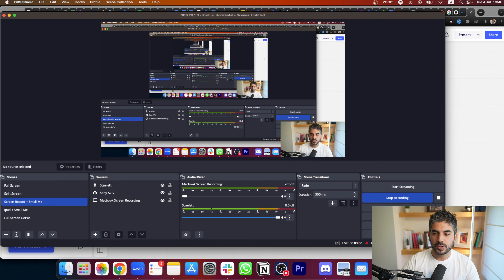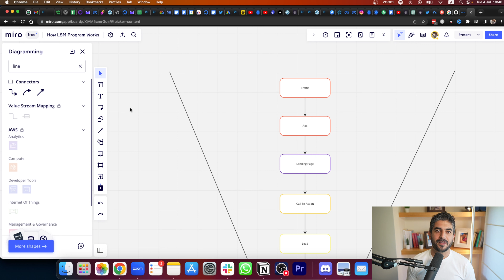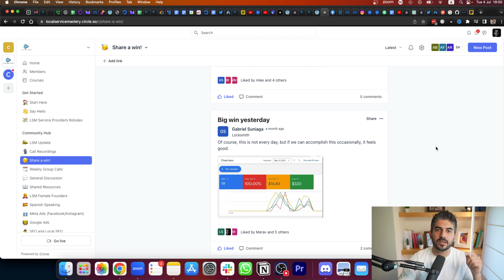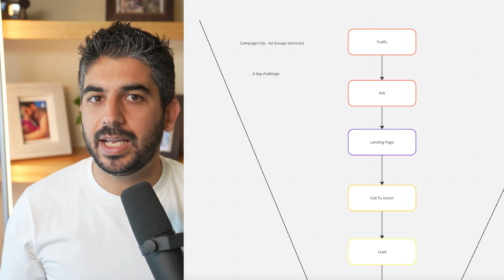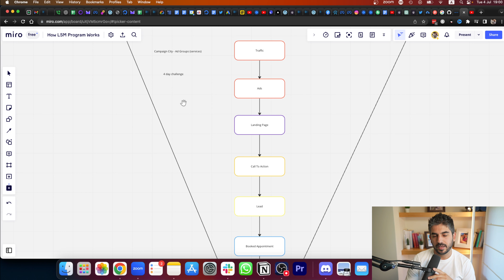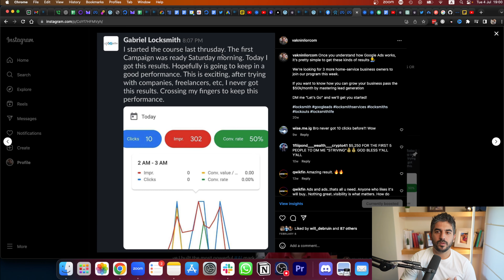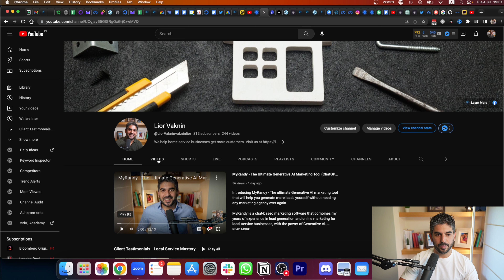How I Helped +100 Service Business Owners Make Millions - Full Breakdown Of Local Service Mastery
Get a copy of my FREE Google Ads Calculator by DMing me "Calculator" on Instagram

Grab your FREE "Ultimate ChatGPT Growth Guide for Home Service Businesses" by sending me "ChatGPT" in a DM on Instagram

Believe in our mission to empower service business owners all over the world? Want to learn how you can make $3k-$5k a month on average by sharing this vision?